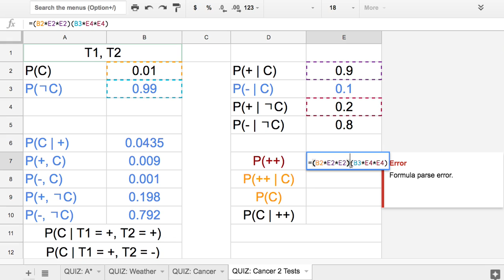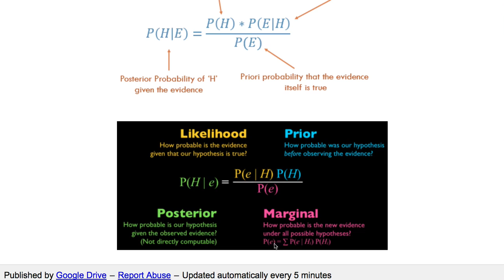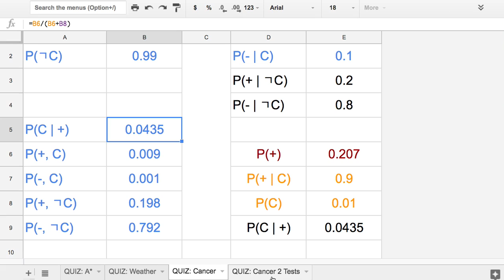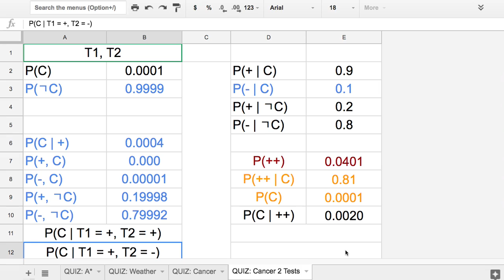[머신러닝] 051 - Two Cancer Tests 2